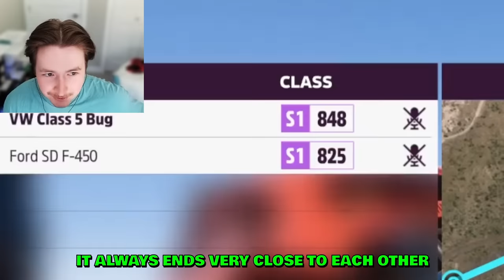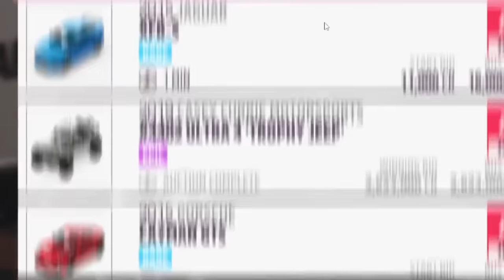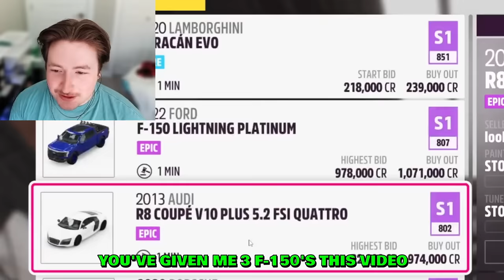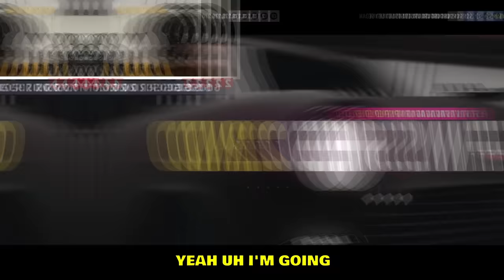I accidentally picked the FASTEST car in the game...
Drag Battle in Forza Horizon 5 with @RZN where we pick each other the slowest possible cars in order to win.

--- My PC stats:
Graphics card: RTX 4080
Processor: i9-13900K
RAM: 64GB
Disc Space: 2000GB SSD